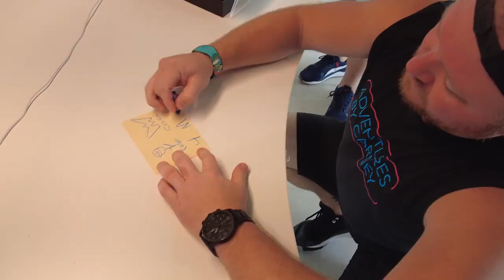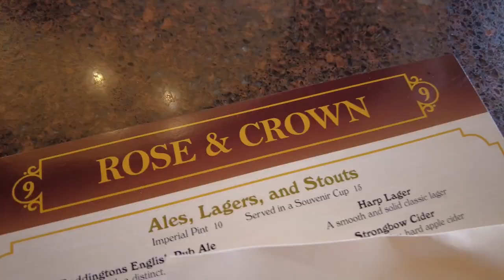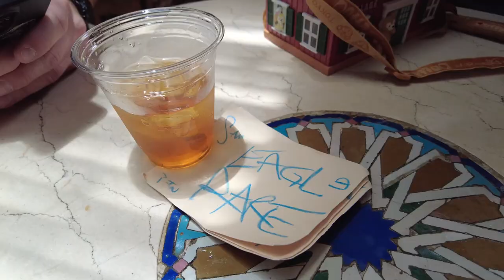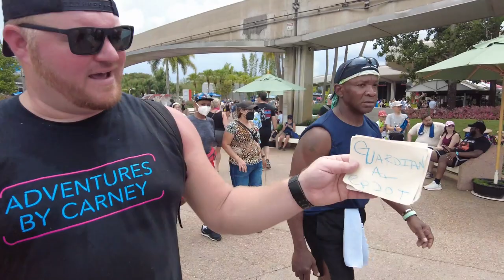Old Enough: WDW News Tonight Edition - Eric and Pete Run Errands for Tom Corless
See what you missed on WDW News Tonight on July 28th.  Old Enough: WDW News Tonight Edition features Eric and Pete as they run errands for Tom Corless.

This video is produced by WDW News Today - the worldwide leader in Disney parks news.